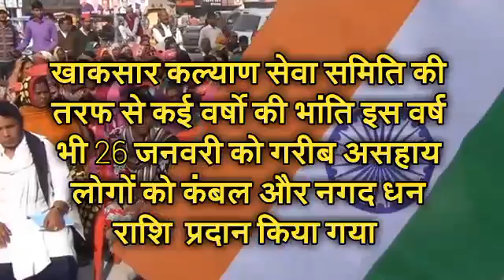newsallahabad.in 26-1-2017-4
खाकसार कल्याण सेवा समिति की तरफ से कई वर्षो की भांति इस वर्ष भी 26 जनवरी को गरीब असहाय लोगों को कंबल और नगद धन राशि  प्रदान किया गया इस कार्यक्रम के मुख्य आयोजक मोहम्मद सईद आरटीआई सचिव ऑल इंडिया और इस संस्था के संरक्षक मोहम्मद मुस्लिम अबू सादआदि रहे मुख्य अतिथि एडीएम सिटी इलाहाबाद थे।